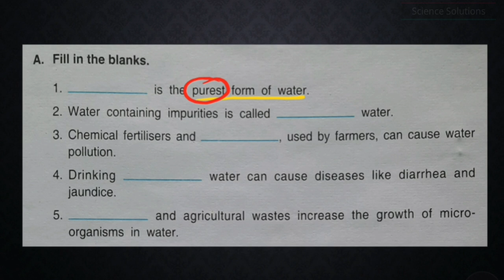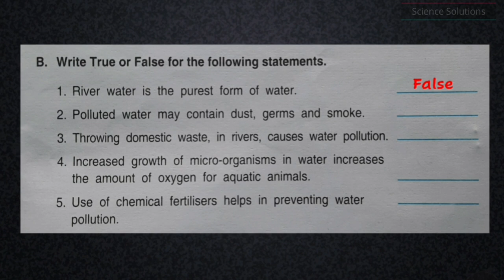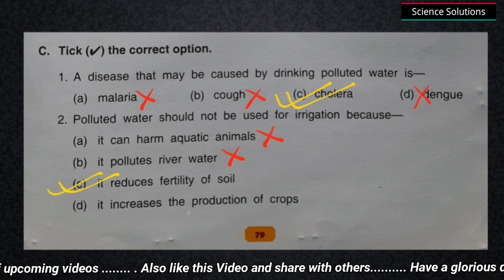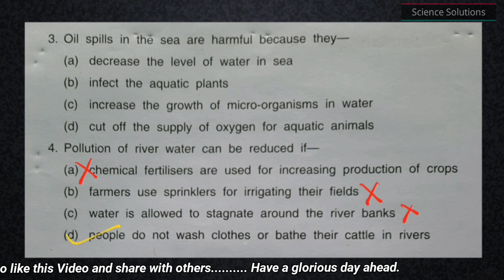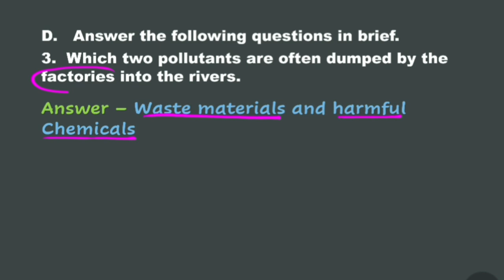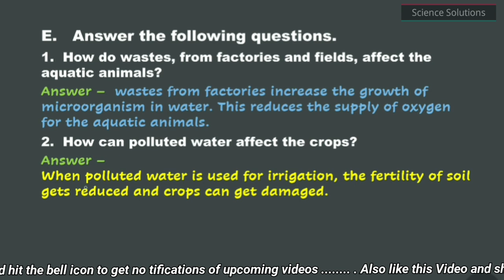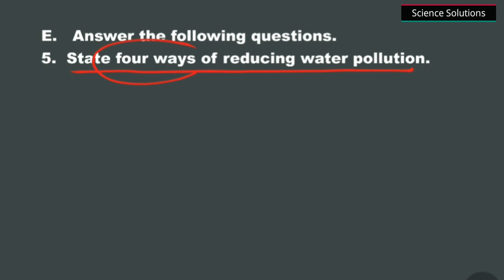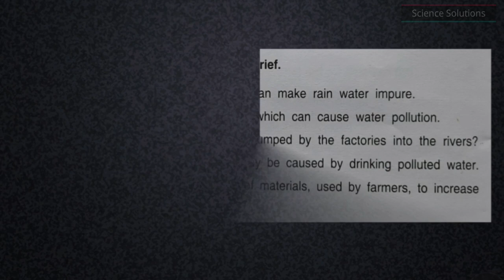DAV class 4 science chapter 10 Solutions